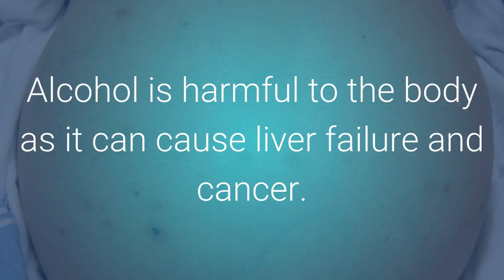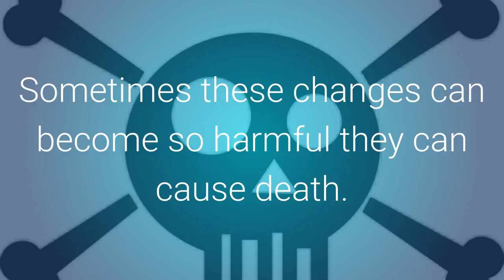How to withdraw from alcohol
Ten warning signs of excessive alcohol use